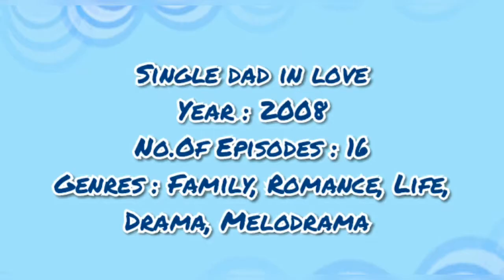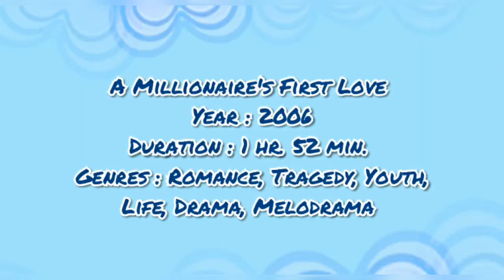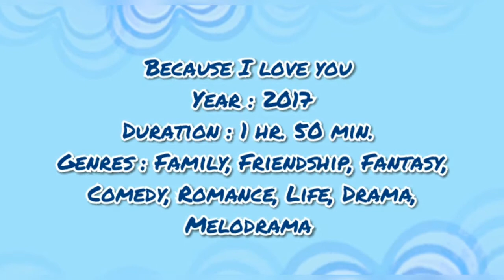Im Joo Hwan All Drama And Movie List